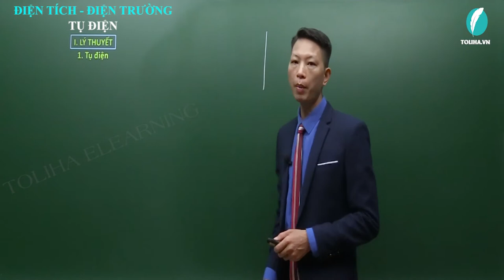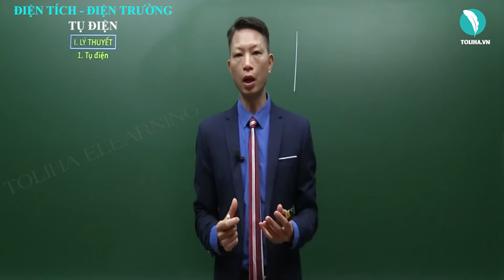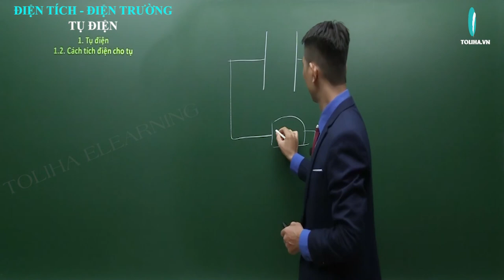Tụ điện - Điện tích - Điện trường - Vật lí 11 LT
Bài: Tụ điện - Điện tích - Điện trường - Vật lí 11 VD
Nội dung bài học:
TỤ ĐIỆN
I. Tụ điện

II. Điện dung của tụ điện

DẠNG 1: TÍNH TOÁN CÁC ĐẠI LƯỢNG

DẠNG 2: GHÉP TỤ CHƯA TÍCH ĐIỆN
Phương pháp

DẠNG 3: GHÉP TỤ ĐÃ TÍCH ĐIỆN

DẠNG 4: HIỆU ĐIỆN THẾ GIỚI HẠN

Thầy giáo Ngọc Hưng:
- Phương pháp giảng dạy nổi bật: Ngắn gọn, dễ hiểu